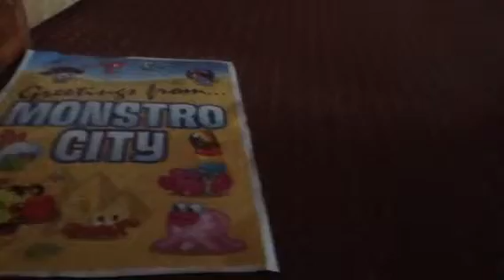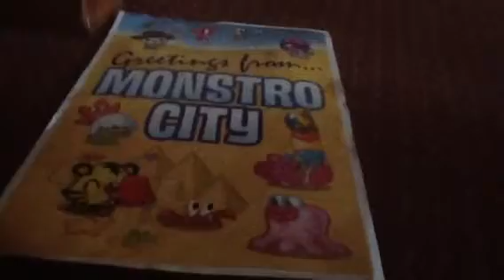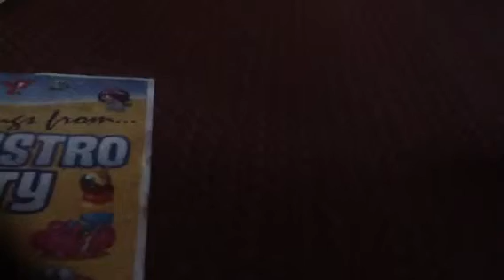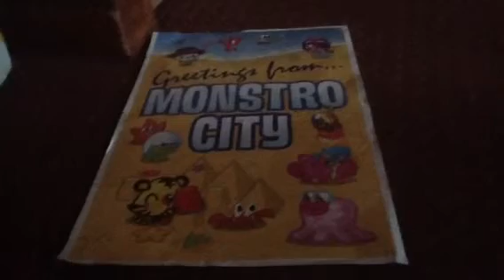Moshi monsters giveaway